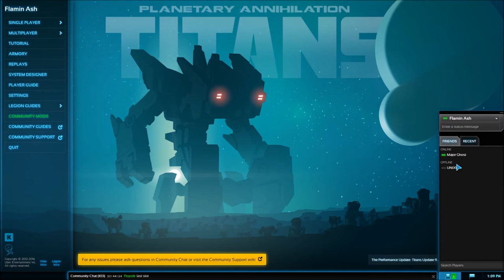How to be an Absolute Bastard in Planetary Annihilation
Do as you are shown